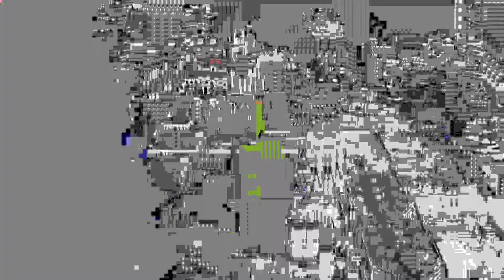Magal 2020 : Chant à l"honneur au mausolée de Cheikh Ibrahima Fall.